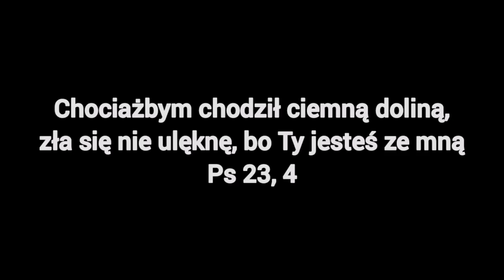Pojechałem z mamą na pielgrzymkę| Uzdrowienie Ducha Świętego| vlog 63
Wszystko co usłyszysz w tym filmie, jest to moja droga do celu i moje sposoby, każdy może je
zastosować, ale nie będę gwarantował, że odmienią Twoje życie. Testuj, baw się życiem, sprawdzaj co na Ciebie działa, czerpiąc z tego jak najwięcej frajdy!

Zapraszam również na mojego instagrama, gdzie na bieżąco, możesz śledzić, co się u mnie dzieję oraz lepiej mnie poznać :D

Link do mojego bloga, na którym sprawdzam czy i jak działają techniki zwiększające nasze możliwości